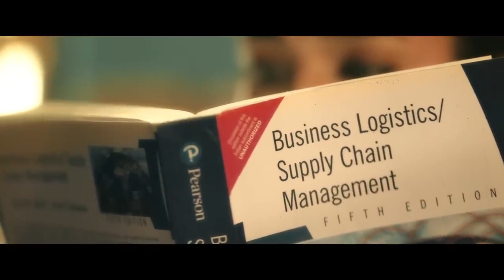Annapoorani The Goddess of Food Lady Superstar Nayanthara Nilesh Krishna Thaman S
Trailer Telugu